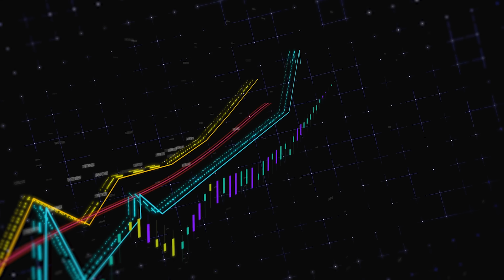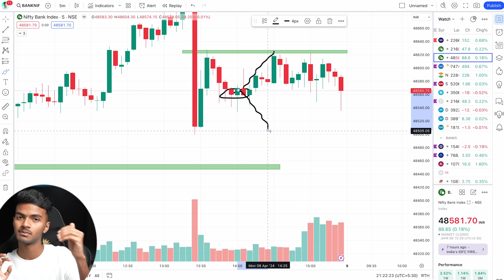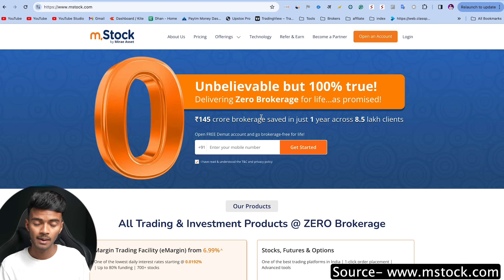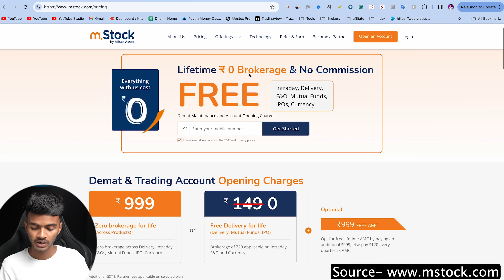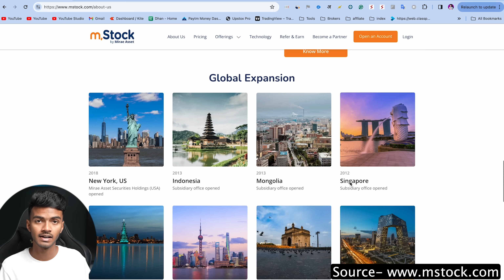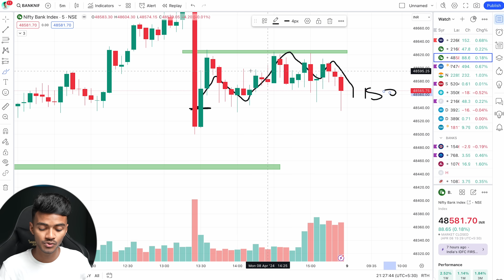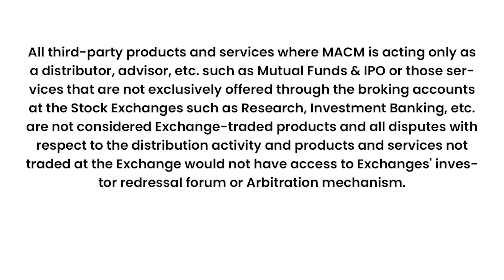Future Vs Option Trading | Explained From Basics | कहा बनेगा ज्यादे Profit In 2024 | Hindi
ZERO Brokerage Demat and Trading Account across all segments including Intraday, FnO, Delivery, IPO, Mutual Fund, ETF's

ORG CODE For IOS - ZHPCB